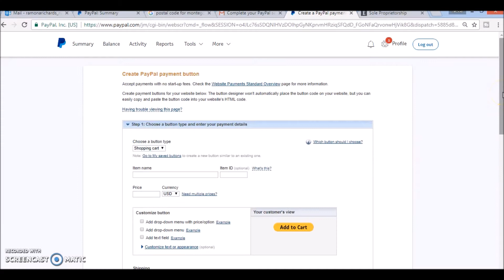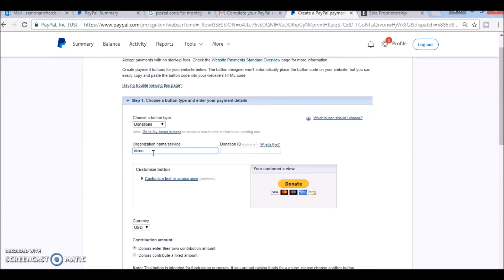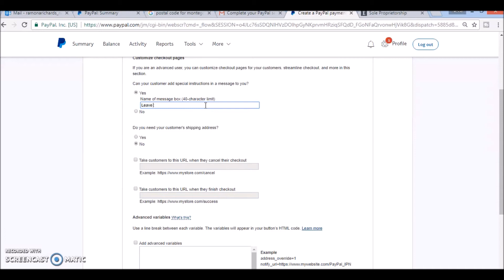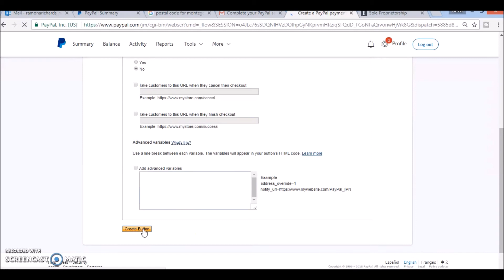How to create a PayPal Donate Button with PayPal Business Account Beginner Tutorial 2018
Creating a donation button with a PayPal business account is simple, however, you may find it challenging if you are not familiar with the steps. In this video I give a step by step guide that any beginner can use to create a donation button with a PayPal business account.

Sign up for your FREE PDF Download Top 50 Best Topics & Ideas for YouTube Videos: All These Videos Have Over 10k Views

How to create a donation button with a PayPal business account
1. Log into you’re PayPal account
2. Click the “Tools” from the dashboard
3. Scroll to where it say’s “All Tools”
4. Click on the third option in the second row which will say “PayPal Buttons”
5. Then you’ll be at a page that says “My Saved Buttons”
6. Choose the option that says “Create New Button”
7. From the dropdown list select “Donations”
8. Then fill out the Organization name (This is the name that your contributors will see)
9. Leave the Donation ID blank
10. You will then have the option to customize the button to be smaller or remove the card icons, I recommend leaving the button as is.
11. You will then be able to choose your desired currency to receive contributions.
12. The next option will be to set the contribution amount, or you could allow the contributor to choose the amount that they wish to donate.
13. You can then save your button options for future use
14. In the advanced features we will allow the contributor to leave us a message as well as select no to the shipping address. We don’t need the shipping address to receive a donation and it might be a turn of for potential contributors.
15. Leave everything else as is and then select “Create Button”
16. You have successfully created your donation button with PayPal, you will then be able to add this button to your website or even your YouTube channel.

I hope you like my video on how to create a donation button with a PayPal business account. I also look forward to your comments 😊😊😊

Other Resources:
Start your GetResponse 30 Days FREE trial Email Marketing will grow your business faster than any other marketing medium! Make every campaign better than the last with GetResponse! Track sign-ups, click-throughs, sales, and more!

Also check out BlueHost the best web hosting you can get starting at just $3.95* per month, FREE Domain, FREE Site Builders, 1-Click WordPress install & 24/7 Customer Support

For More information on the best way to Start Your Online Business & Earn by Sharing Your Business Opportunity with the World from Your Laptop visit my